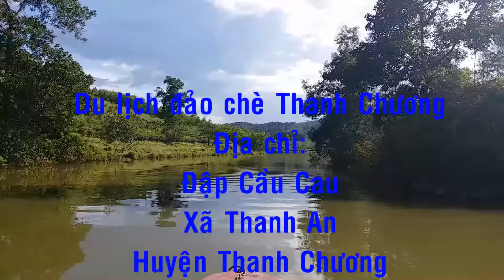Đẹp mê hồn với đảo chè Thanh Chương - Ngồi thuyền ngắm đồi chè Thanh An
Du lịch sinh thái
Đảo chè (đồi chè) Thanh Chương nằm tại đập Cầu Cau, Xã Thanh An, Huyện Thanh Chương, Tỉnh Nghệ An
Toàn cảnh đảo chè được quay từ du thuyền trên đập cầu cau
Đảo chè thanh chương, đồi chè thanh chương, đảo chè thanh an, đồi chè thanh an, đập cầu cau, ốc đảo xanh, ốc đảo chè, hạ long trên cạn
Đẹp mê hồn với đảo chè Thanh Chương - Ngồi thuyền ngắm đồi chè Thanh An còn đẹp hơn cả vịnh hạ long
du thuyền, ngồi thuyền vòng quanh đảo chè, đẹp mê hồn với đảo chè thanh chương, đẹp mê hồn, hạ long trên cạn
du lịch, du lịch việt nam, vietnam tourist, du lịch nghệ an, du lịch sinh thái
Bài hát thanh chương mời bạn về thăm
phạm sỹ hòa, pham sy hoa, pham sy hoa, phamsyhoa Phạm Sỹ Hòa